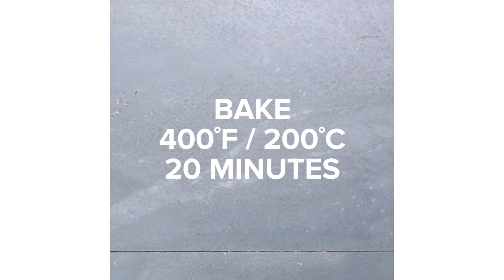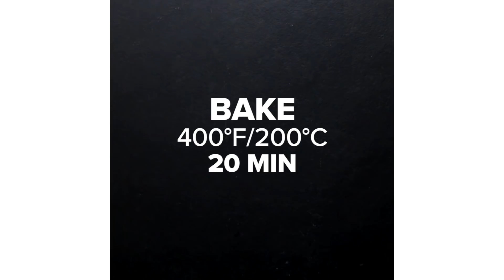5 Fiery Jalapeño Recipes